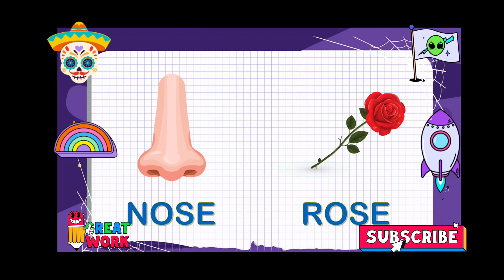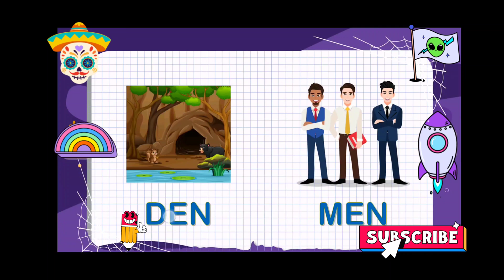Rhyming Words for Kids, What areRhyming Words? | FUN FOR KIDS TV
Let's Learn With Me
About This Video-
Rhyming Words
Rhyming Words in English
rhyming word
in this video tutorial I shared 200+ Rhyming Words.
you can get all picture's pdf from my facebook page